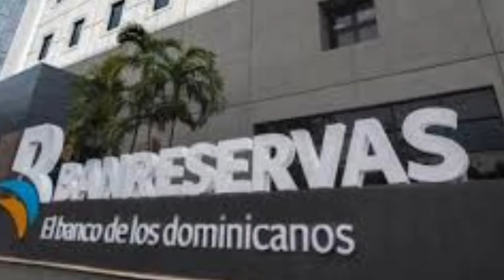YA LE ESTÁN DEPOSITANDO A LOS PROFESORES QUE TIENEN CUENTAS ABIERTAS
Saludos profesores de nuevo ingreso👋👋👋👋

Ya les están pagando a los profesores que tenían su cuenta abierta, favor verificar sus cuentas o pasar por el banco.

Todos los detalles en este video👋👋🥳🥳🥳